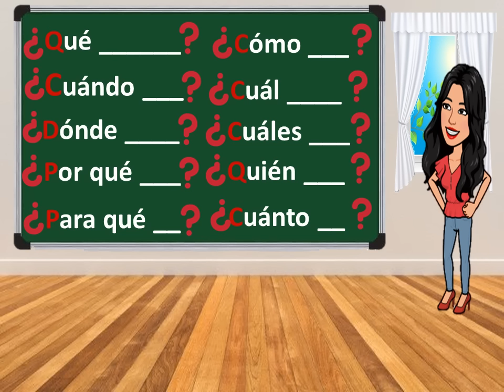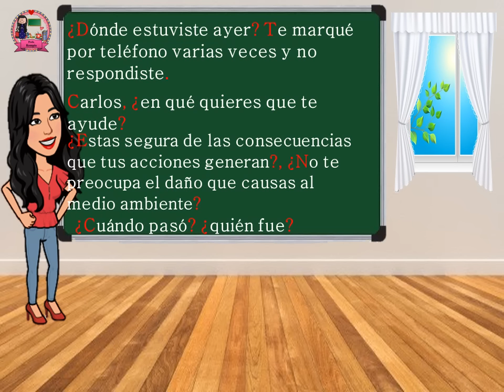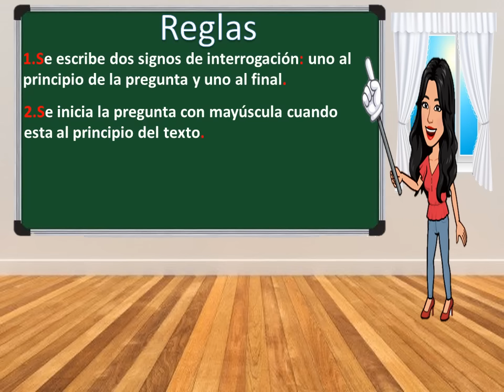Signos de interrogación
En este video se explica el uso de los signos de interrogación, además de algunos ejemplos y las reglas para su uso correcto.